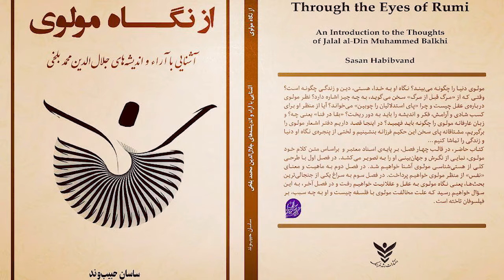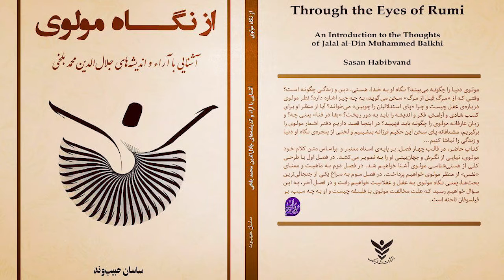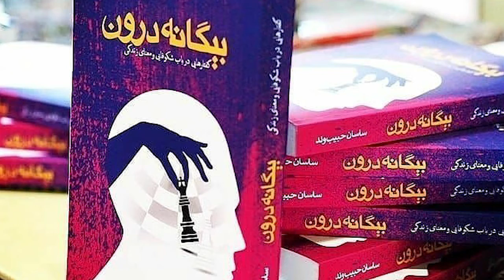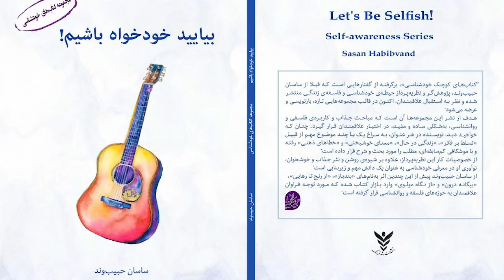کتاب، «یار مهربانی» که در روزهای قرنطینه هم یار و همراه ماست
مصاحبه مسعود قاضی ( مدیر تلویزیون گوناگون) با آقای ساسان حبیب‌وند، نویسنده و مولوی‌پژوه درباره دو کتاب جدید «از نگاه مولوی» و «معمای خوشبختی»